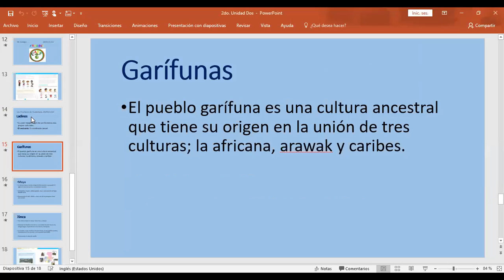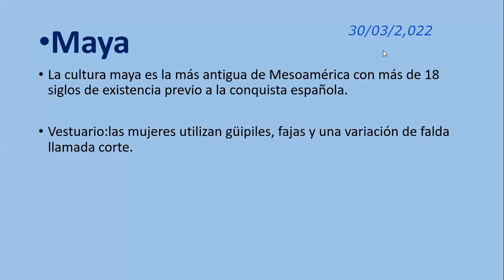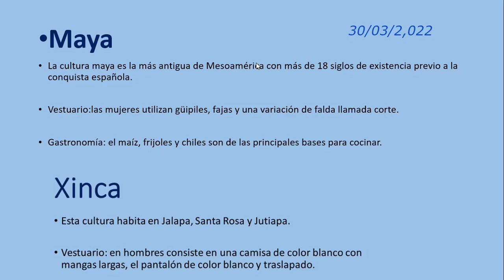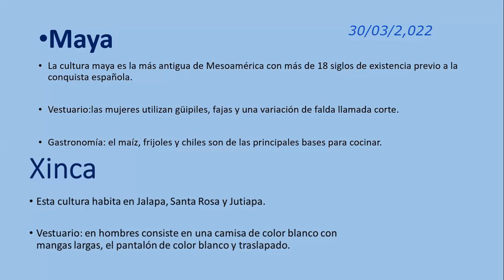2do Cultura Maya